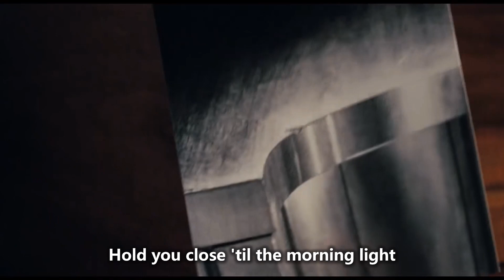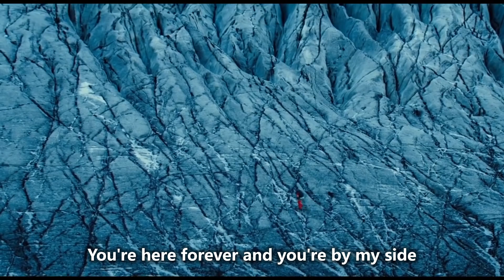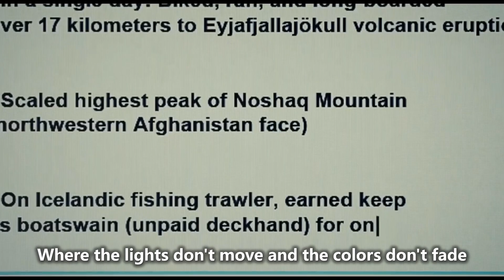Stay Alive【白日夢冒險王 電影主題曲】José González | 動態歌詞 Lyrics | MV畫面【白日夢冒險王 The Secret Life of Walter Mitty】電影